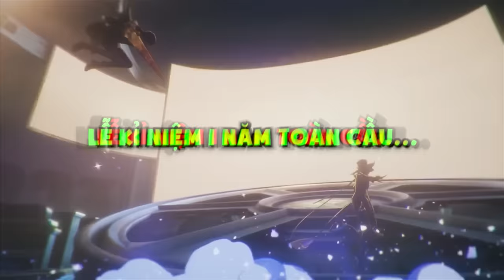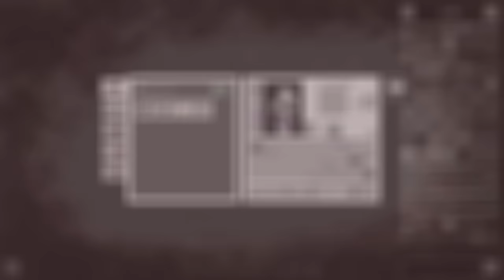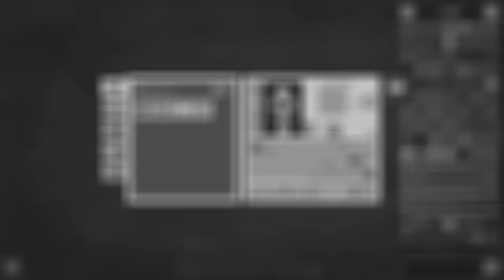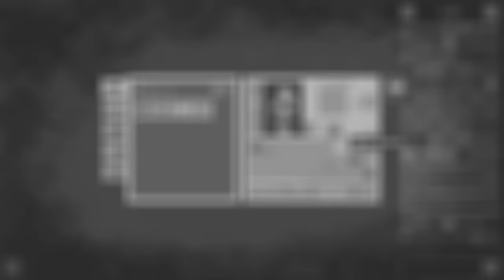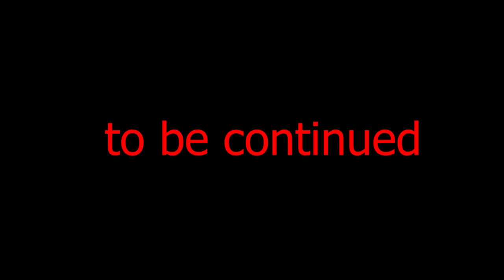KiraMC Tóm Tắt 100 Ngày Minecraft From The Fog Sinh Tồn Cùng Bạn Thân KuroMC !!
Hello, mình là KiraMC, và đây là video KiraMC Tóm Tắt 100 Ngày Minecraft From The Fog Sinh Tồn Cùng Bạn Thân KuroMC !!

If any owners has an issue with any of the uploads please get in contact  and it will be deleted immediately. Thank you for your coopertation.

Nếu có bất cứ vấn đề liên quan đến bản quyền nội dung, hình ảnh... các bạn vui lòng liên lạc mình theo địa chỉ  để giải quyết nhé. Mình sẽ cùng nhau làm việc nhanh và trên tinh thần hợp tác nhất có thể ^_^

🎧Nhạc sử dụng:
🎵Vexento
🎵 NCS

THE FARMER (FOLK)

đừng đánh bản quyền nữa ăn nhiều bản quyền lắm rồi T.T

534.820